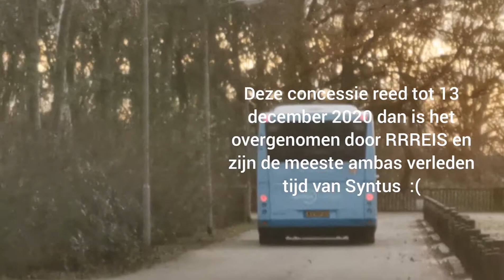VDL Berckhoff ambassador | Syntus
tot voor 13 december 2020 reed jarenlang Syntus hier met ambassadors door deze streek maar door fraude zijn ze hun concessie kwijd en schiet het nieuwe RRREIS uit de grond met nieuwe elektrische bussen van ByD. er zijn nog een paar ambas bewaard maar zijn eigenlijk reserves. en de meeste zijn wel weg wat het charme weg haalt helaas. veel luisterplezier